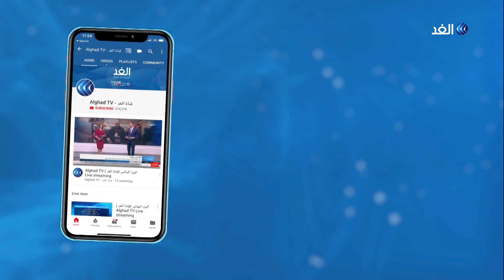انقسام وتمزق في المجتمع الأمريكي بعد قرار مجلس الشيوخ تبرئة ترامب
صوت مجلس الشيوخ الأمريكي في جلسته المنعقدة على قرار بتبرئة الرئيس الأمريكي دونالد ترامب فيما يتعلق بالتهمتين الموجهتين إليه.
مزيد من التفاصيل مع مراسل الغد في واشنطن خالد خيري مع الإعلامية منى بلهيم.